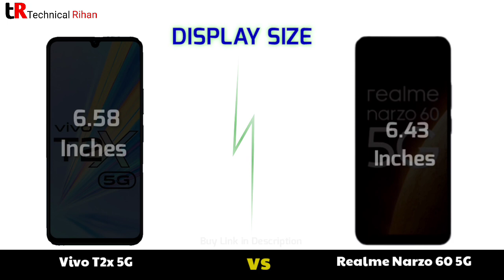Vivo T2x 5G vs Realme Narzo 60 5G - Full Comparison 2023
Vivo T2x 5G vs Realme Narzo 60 5G - Full Comparison

📱Also Search 🔍
Vivo T2x 5G phone